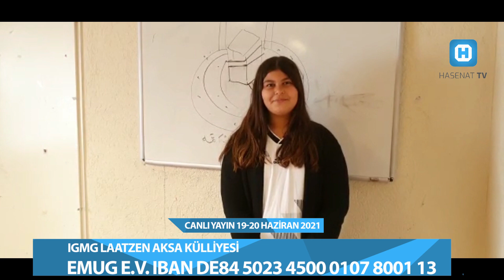LAATZEN AKSA KÜLLİYESİNİ YANLIZ BIRAKMA.ONLİNE HAYIR PROĞRAMI19-20 Haziran 2021 tarihleri arasında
LAATZEN AKSA KÜLLİYESİNİ YANLIZ BIRAKMA.
ONLİNE HAYIR PROĞRAMI
19-20 Haziran 2021 tarihleri arasında HASENAT TV üzerinden Canlı Yayın ile" LAATZEN AKSA KÜLLİYESİNİ YANLIZ BIRAKMA"  Başlıklı bir Bağış Kampanyası gerçekleştirilecektir.
Bu bağlamda,bütün kardeşlerimizin destek vermelerini temenni ediyoruz.
Cenab-ı Hak şimdiden hayırlarınızı,yardımlarınızı,katkılarınızı kabul eylesin,çalışmalarımızı zâyi etmesin.

Hesap bilgileri
HESAP SAHİBİ EMUG
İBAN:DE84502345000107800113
BİC:SWIFTKTAGTEFFXXX